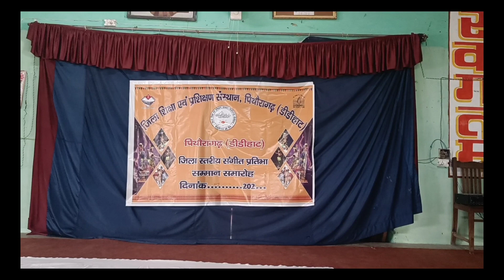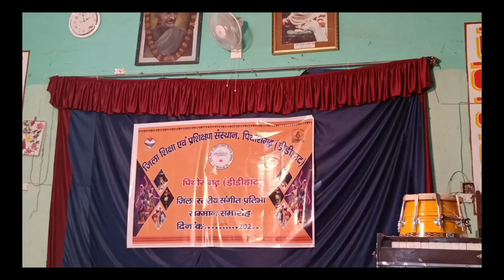vlog-27 school me hui haldi ki rasm😳pithoragarh